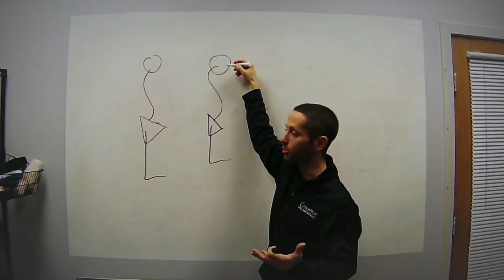Is Scapula Winging Always a Bad Thing?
#259​​​​​​​​​​​​: Scapula winging is something we see a lot. Sometimes this is abnormal dyskinesis, but other times it isn't. Here's how to tell.